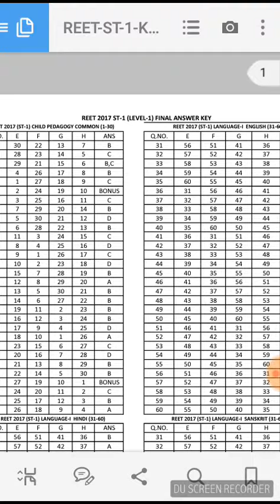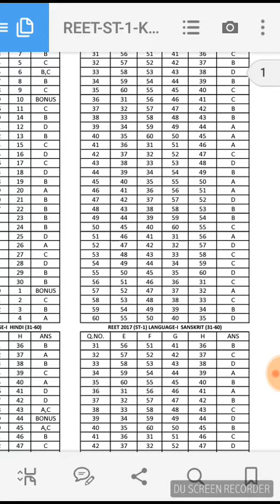रीट लेवल फर्स्ट में कितने बोनस अंक मिले हैं आइए दोस्तों देखते हैं